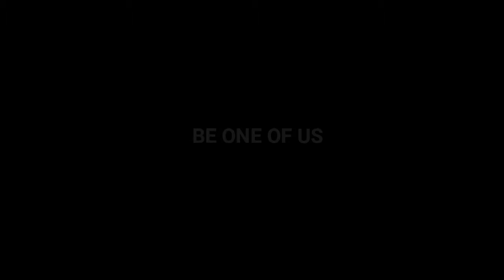Team 18+ EB Trailer (2017)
Welcome to the small team with a big love on Sniper motorcycles.

Ⓒ January 2017